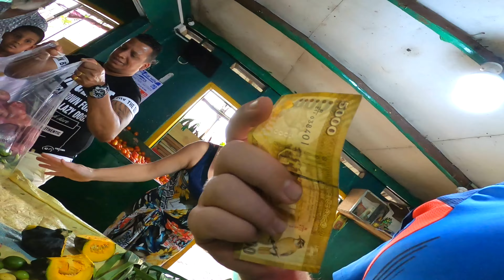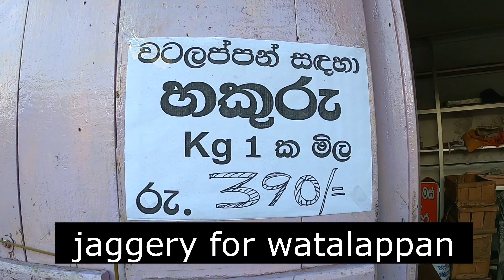Sri Lanka: Our Everyday Life: School Days | FAMILY LIFE TRAVEL VLOG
Prices at the Matara Stories. Beautiful Parrots and Peacock. A channel about how we went on our own on an independent trip to Sri Lanka for the winter!
Our life, local prices, beaches for children. Our family vlog about wintering in Sri Lanka.